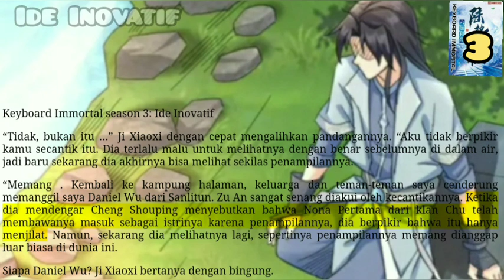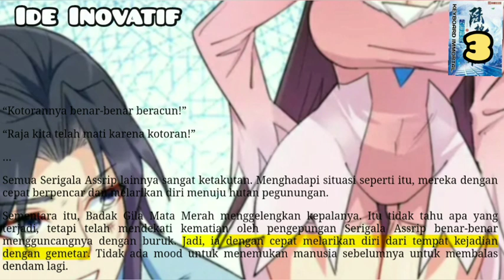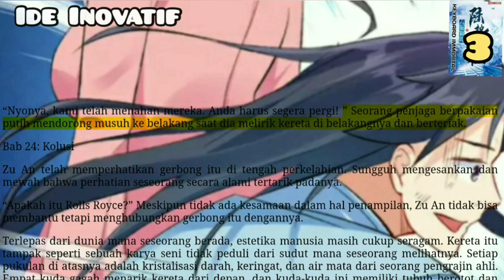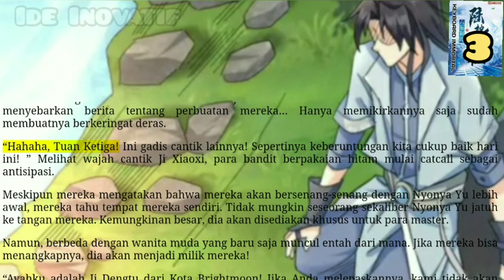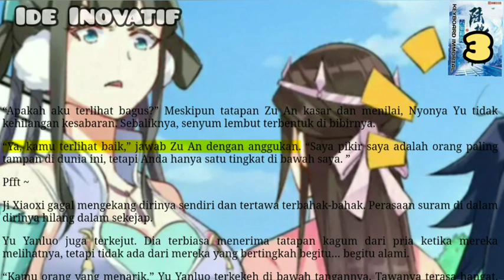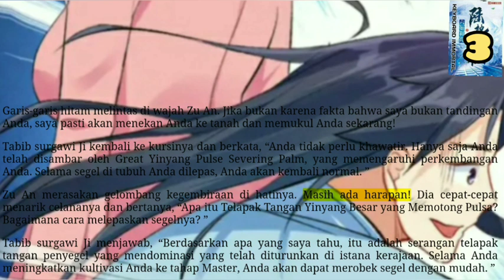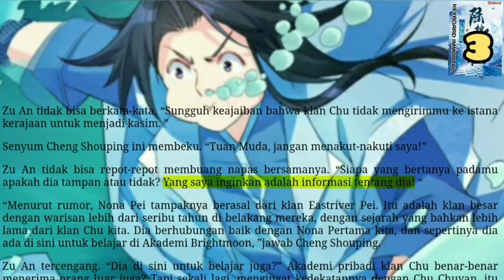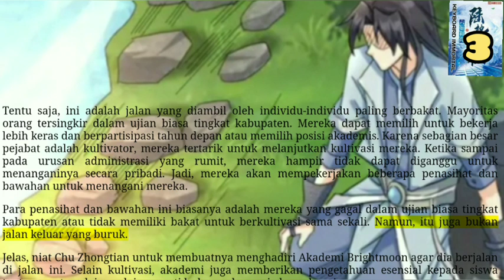Ide Inovatif, Keyboard Immortal 3